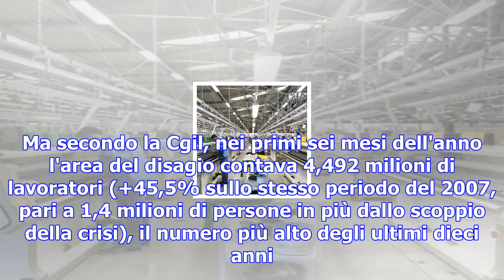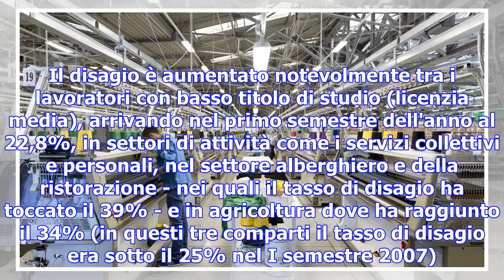Cgil, cresce il disagio sociale: colpisce quattro milioni e mezzo di lavoratori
MILANO - I dati ufficiali dicono che il mercato del lavoro sta migliorando, per quanto lo faccia orm...